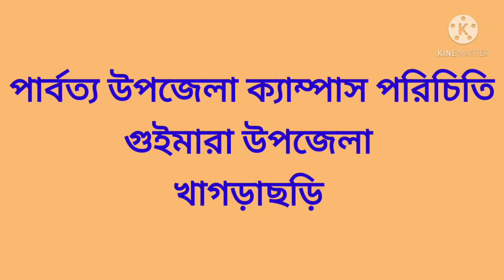গুইমারা উপজেলা ক্যাম্পাস, খাগড়াছড়ি।